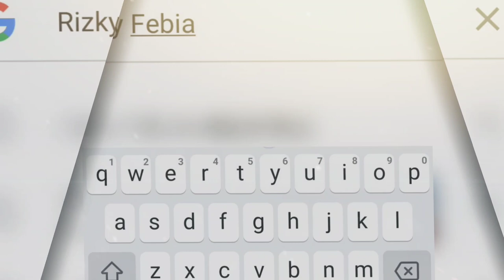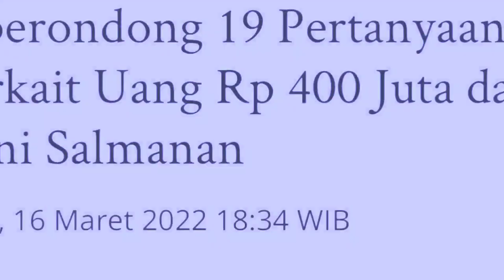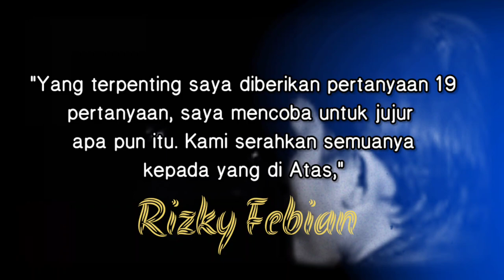😔 RIZKY FEBIAN DIPERIKSA 3,5 JAM DENGAN 19 PERTANYAAN| MOHON DOANYA🙏🥺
Rizky Febian menjadi headline pada beberapa pemberitaan nasional pada hari ini 16 Maret 2022.

Rizky Febian diperiksa, menjadi  tranding digoogle pencarian. Namanya menjadi topik utama di mesin pencarian google.

Diketahui Rizky Febian periksa selama 3,5 jam dengan 19 pertanyaan oleh aparat hukum terkait uang ratusan juta.

Tetap sabar ya @RizkyFebianOfficial semua ujian pasti ada jalan keluarnya, Amin

Satukan doa @mahaliniraharjaofc @PutriDelinaProductions @OFFICIALSLMEDIA @mylinzofficial3058